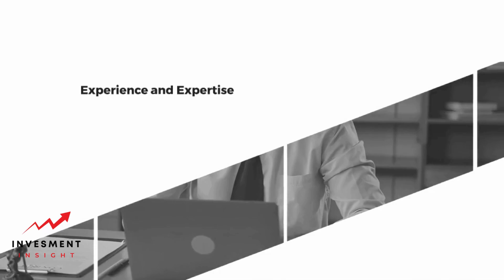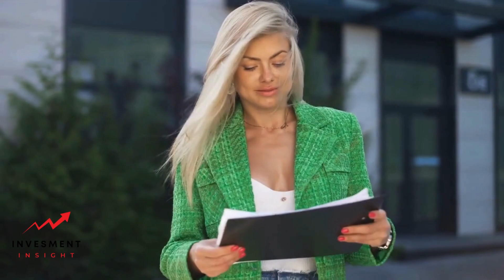How Much Does an Attorney Cost: A Comprehensive Guide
Hiring an attorney can be a costly endeavor, and for many people, the cost of legal representation can be a significant concern. While it is difficult to provide a straightforward answer to the question of how much an attorney costs, there are several factors that can impact the overall cost of legal representation.